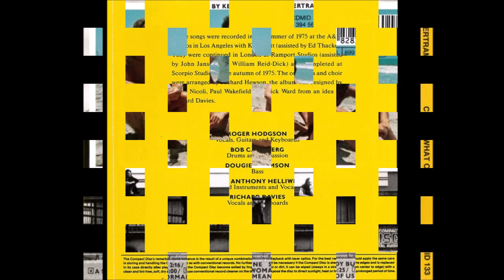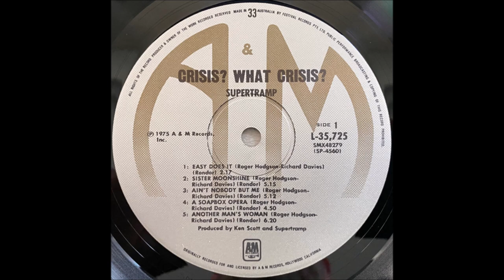Supertramp - Soapbox Opera (1975) [HQ]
* Do álbum "Crisis? What Crisis?", o quarto álbum da banda britânica Supertramp, lançado em 28 de novembro de 1975.

♫♫♫ Soapbox Opera ♫♫♫

I want to tell you something
Listen to me
I'm trying to say, I'm better than you
I am only what I am

We must not stand still
For the night is coming
Every man, every woman and child
Everybody help me

I hear, only what I want to hear
But, I have to believe in something
Have to believe in just one thing
I said father Washington, you're all mixed up
Collecting sinners in an old tin cup
Well, spare a listen for a restless fool
There's something missing when I need your rules

Well hey there, you tell me you're a holy man
But, although I am just a beginner
I don't see you as the winner
I said, sister robinson, you're all washed up
Collecting teardrops in a paper cup
If I could tell you what you need to know
If I could help you to get on with the show

But reverend ebenezer, there's a storm in my head
Makes me hear what you said, just is it true
So, what have I to do?
Well, what has he to do?
Oh, what is there to do?

Mary, oh tell me what I'm living for
'Cause I feel like I'm tossed in the river
Have you a son to deliver
You tell the children what they need to know
But will they listen when it's time to go

Oh, sister robinson, you're all washed up
Can someone tell me what I need to know
Can someone help me to get on with the show